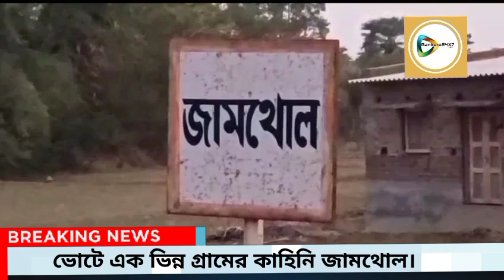পঞ্চায়েত ভোটে এক ভিন্ন গ্রামের কাহিনি,জামথোল। না দেখলেই নয়।